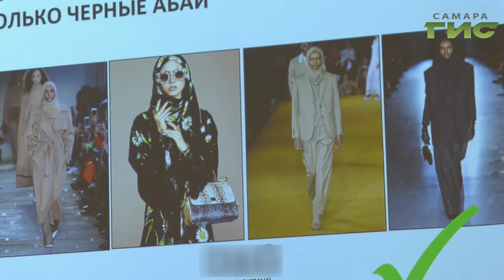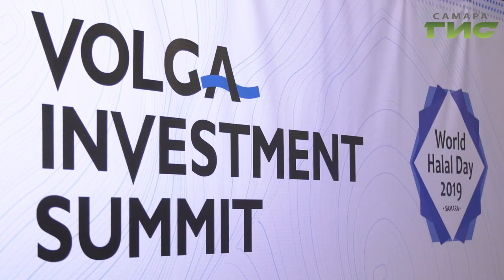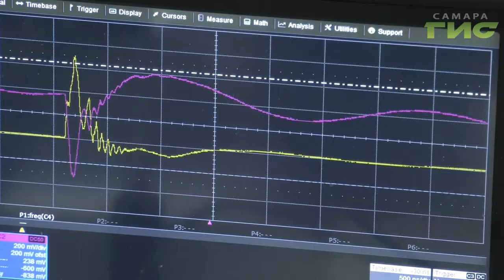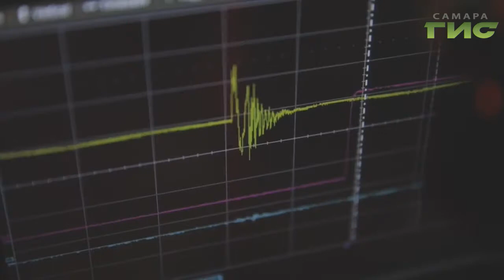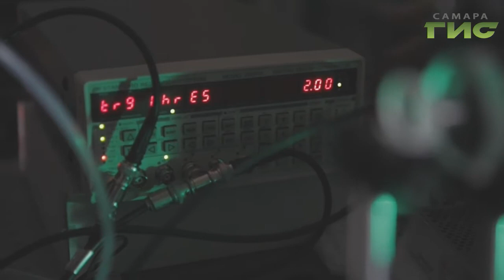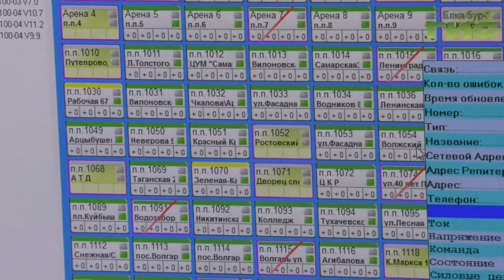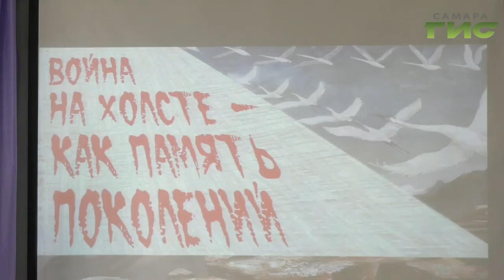"События" от 04.10.2019 (вечер)